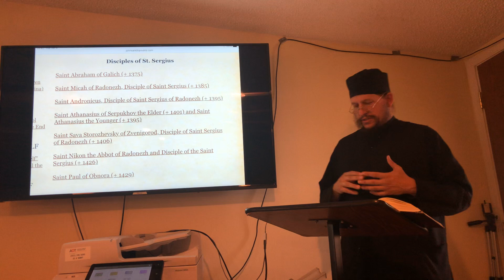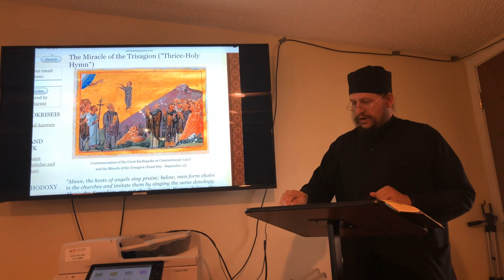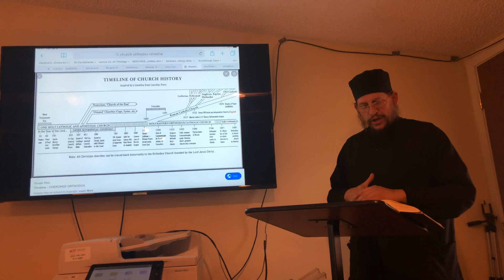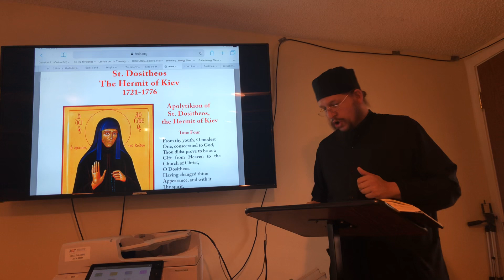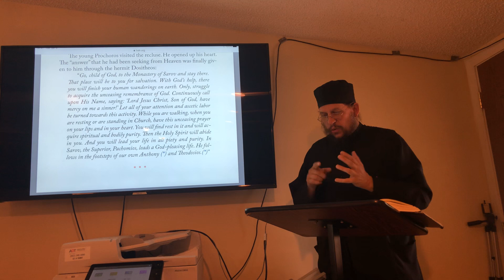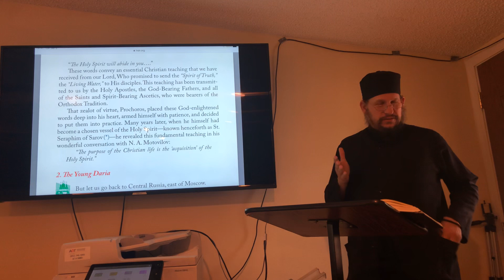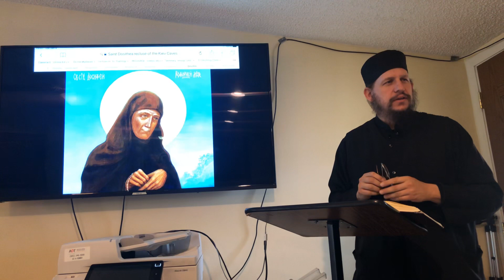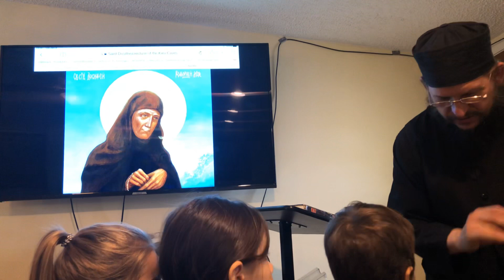September 25th: Today’s Saint in the Orthodox Church: Venerable Dosithea, Recluse of the Kiev Caves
September 25th: Today’s Saint in the Orthodox Church: Venerable Dosithea, Recluse of the Kiev Caves; Commemoration of the Miracle of the Trisagion

Fr. Peter Heers presents the Life of a Saint celebrated today in the Orthodox Church.